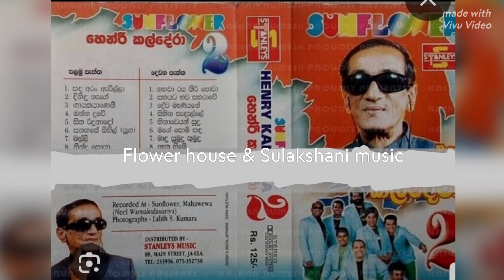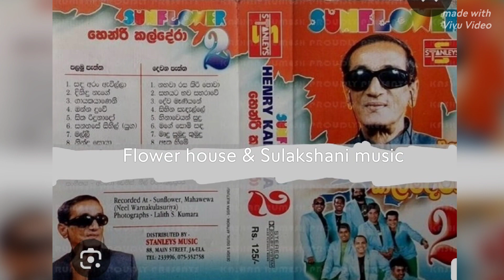Sanahase Sihil Nille - Henri Kaldera